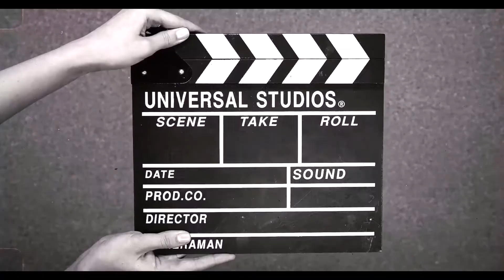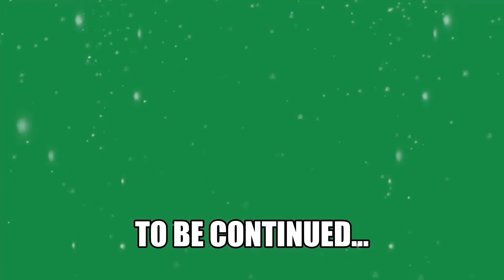Grape Vs. Snowman: The Nightmare Before a Shi**y life (pt.1)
Season 2, Episode 6:
After an accident on set of their Nightmare Before Christmas parody, Krent swears off the gang forever. Grape keeps trying to have a good Christmas and Michelle is pissed that she wasn't cast as Sally.
Support this Cartoon:
Images are non-copyright, found on: unsplash.com
Sound effects are non-copyright, found on: freesound.org